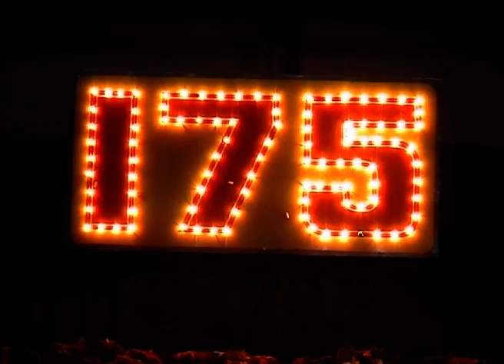Maharaja High School & Pre - University College : Part 5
Maharaja High School, also called 'Rajas Free School', has completed 182 years of service to the cause of education. The school was started, initially as a primary school, in Mysuru, the cultural capital of Karnataka, in the year 1833 by his highness Mummadi Krishna Raja Wodeyar. For some time the school was located in Nazarabad. In 1863, the school was upgraded to High School. In the year 1879, the college classes were also started. In the year 1893, the school and college were shifted to the present Maharaja College Building. After the commencement of the University of Mysore, classes up to intermediate were shifted temporarily to Jaganmohan Palace. The British were heading the institution up to 1916. The High School and P. U. College were shifted to the present building in the year 1921. In the year 1972, two year P.U.C. came into existence.

'Rajas Free School' has a glorious past. It has a rich tradition, culture and tremendous reputation all over Karnataka. This esteemed institution has produced eminent scholars, poets, novelists, legislators, members of parliament, scientists, technologists, administrators, sports persons and so on. Students of those days were proud to get a seat in this institution. This institution has also nurtured excellent teachers, head masters and principals. It is a matter of pride that Karnataka's former Chief Minister D. Devaraj Urs, noted cartoonist R. K. Lakshman, journalist Venkata Krishnaiah (Tataiah), artist Varadachar, Journalist Khadri Shamanna, novelists R. K. Narayan and Chaduranga, famous photojournalist T.S. Satyan, scientist and M.R. Srinivasan were students of this great school.

Maharaja High School completed 150 years of service in 1983 and the celebrations to commemorate the event were held in February 1987, for three days. Late Swami Somanathanandaji, D.V. Urs, Agaram Rangaiah, H. Kempe Gowda were actively involved in organizing the event.

The School celebrated 175 years of its existence by utilizing the services and guidance of Sri. Vedanta Hemmige, Prof. P.M. Chikka Boaraiah, Dr. M.S. Nagaraja Rao, Dr. C. D. Srinivasa Murthy and B.S. Sridhara Raj Urs who were also associated with the 150 years celebrations. As part of the celebrations, a seminar on Wodeyars was held and city and district level cultural and sports competitions were conducted. The foundation stone for building "Mummadi Krishnaraja Wodeyar Auditorium" was laid and the statue of Mummadi Krishnaraja Wodeyar was installed.